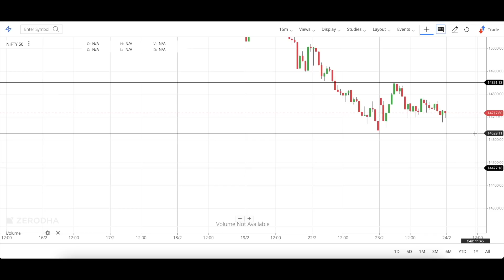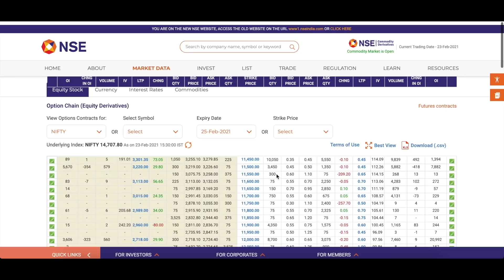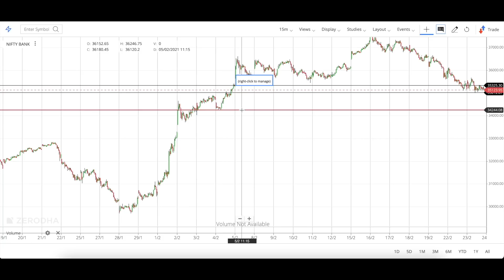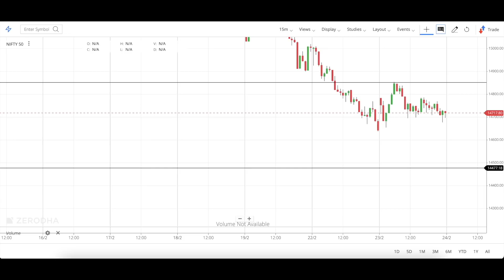Bank Nifty कल बड़ा धमाका !!! Nifty & Bank Nifty Option Chain Analysis !!!